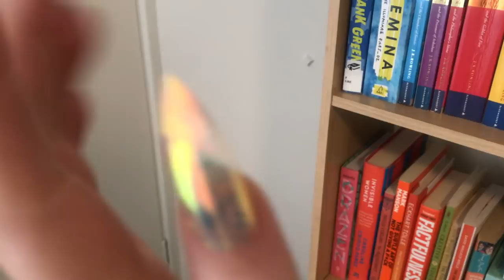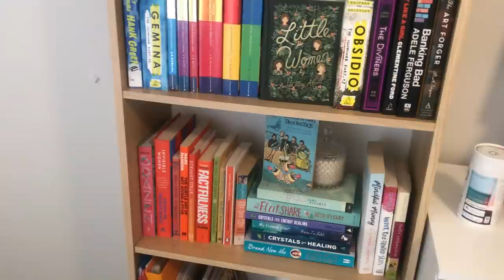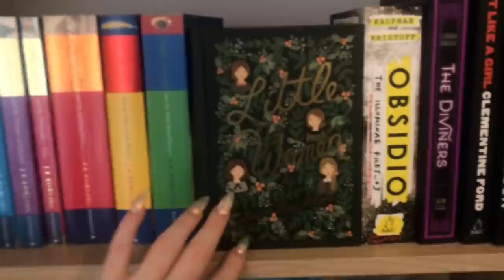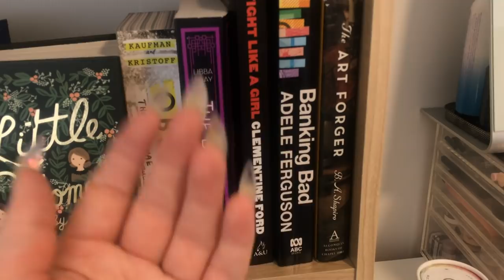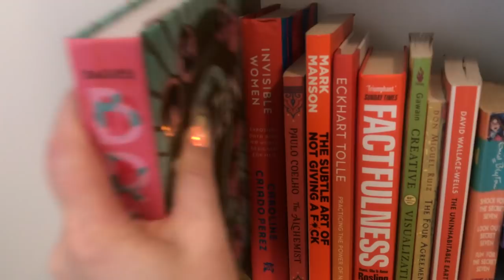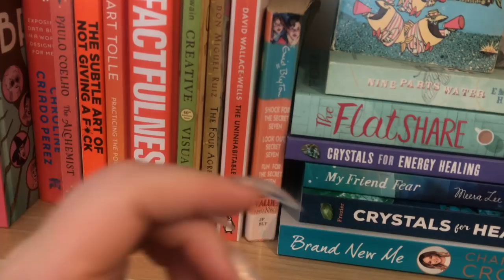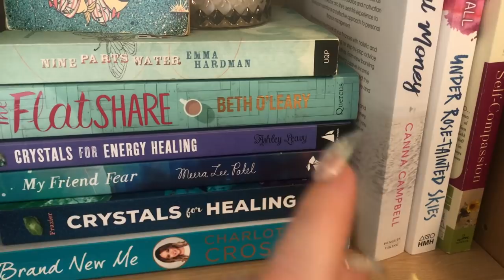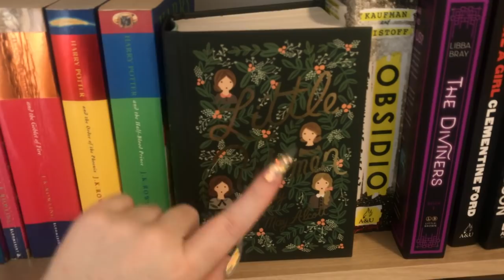ASMR 📚 2020 Bookshelf Tour (LOFI WHISPERS)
Please do let me know if you'd like me to do more book related content! 📚

It's finally time to show my lil bookshelf some love. Yes it is only 2 shelves, I know 😅 But I do read a lot of Library books (and also my parents have borrowed a couple from me). Enjoy this collection of mini reviews! Thanks to the Lila and pinkheartss06 for requesting this 💓 Also how fun is lofi? I'm kind of loving it again at the moment. I might get one of those lapel/"mini mics" though as my apple mic makes scratchy noises against my shirt at times.

Some of the things I forgot to mention:
I highly HIGHLY recommend "How Not to Die" by Dr Michael Greger. It's literally as simple as the title says. I want you all to look after yourselves so do yourself a favour and read this one, even if it takes you all year!

Quiet
Xxx